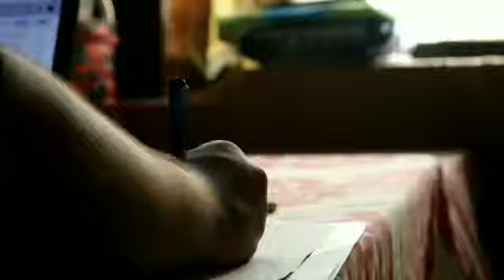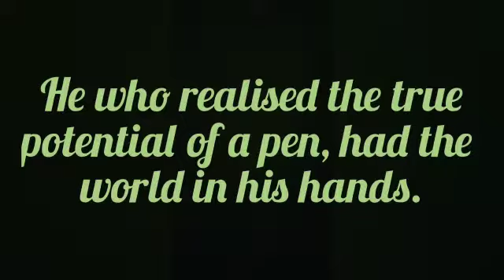Mission literacy MukulArya Project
Our own Founder in main Lead